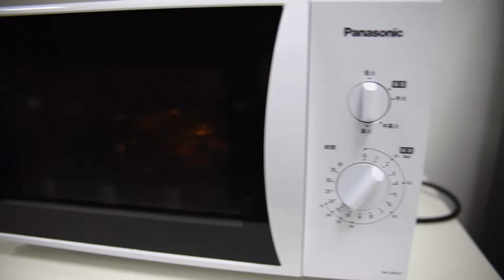HYPERCORE | Cig胸大肌訓練